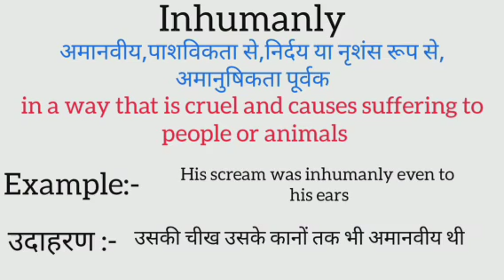Inhumanly meaning in hindi | inhumanly ka matlab kya hota hai | word meaning in hindi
inhumanly meaning in hindi
inhumanly ka matlab kya hota hai
english to hindi
word meaning
what is inhumanly
inhumanly का हिंदी अर्थ